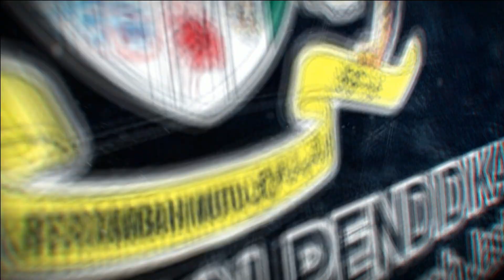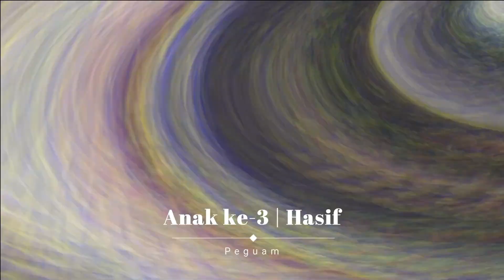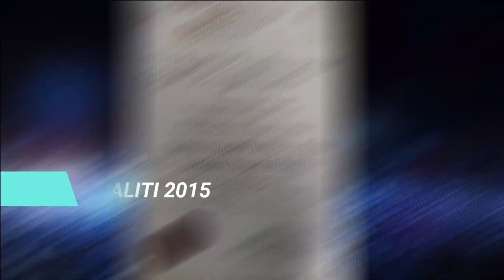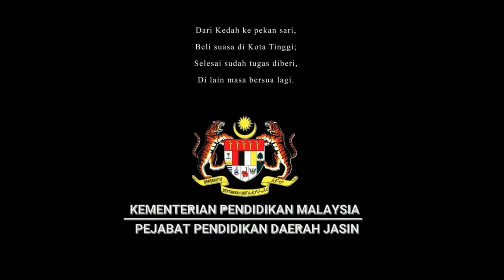BIODATA EN MUHAIDIN B TAMBY PBM - MAJLIS MENJUNJUNG APRESIASI, KASIH ABADI.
BIODATA EN MUHAIDIN B TAMBY PBM - MAJLIS MENJUNJUNG APRESIASI, KASIH ABADI.(PERSARAAN TIMBALAN PPD SEKTOR PEMBANGUNAN MURID, PEJABAT PENDIDIKAN DAERAH JASIN)